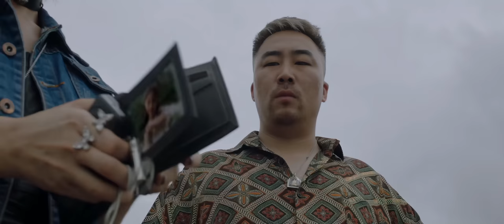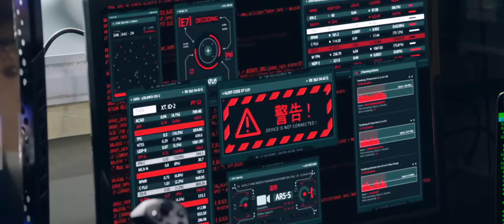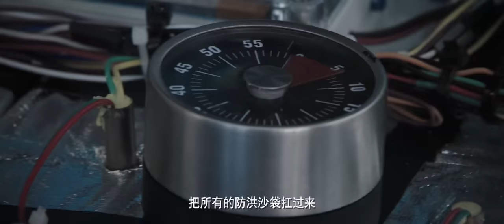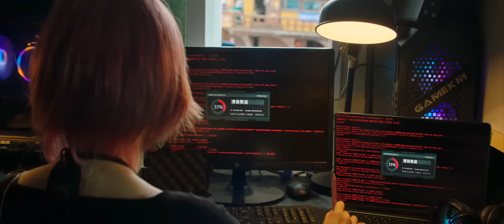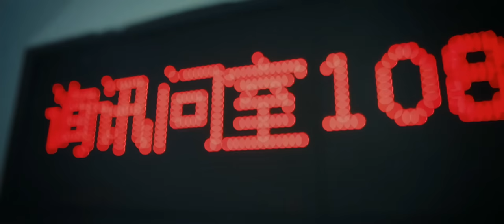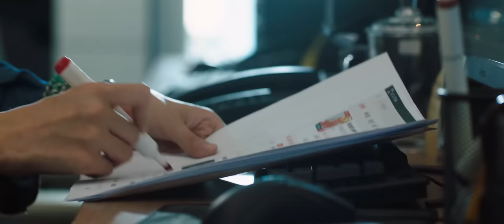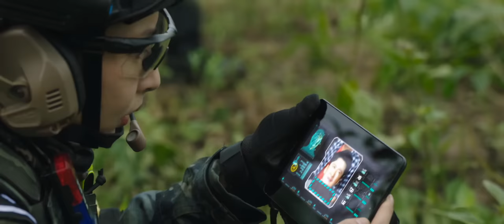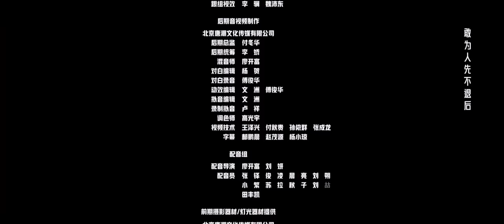[MULTI SUB]New Action Movies 2023 - Female Special Police Officer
►A drug gang headed by Condor has been entrenched in Dongzhou for a long time. In order to catch them all at once, the Dongzhou police arranged Mei Xiaodong to work undercover as a "criminal" to infiltrate the Condor criminal group. His wife, Cheng Hui, who was also a policeman, was killed in a bomb while arresting drug dealers. Many years later, their daughter Mei Jing did not stay away from the police career because of this, but through unremitting efforts, she became a top member of the "Thunderbolt Women's Commando". According to the information provided by Mei Xiaodong, Mei Jing and other Thunderbolt female commandos and Liang Zhuang and other "Male Lightning" commandos successfully broke into the drug production base of the drug gang, but they were caught in an ambush set by the Condor in advance. As a result, two police officers died, Mei Jing was injured by explosives, and Mei Xiaodong's undercover identity was exposed. Under tremendous pressure, Mei Jing and other commandos ambushed Condor's drug convoy and cracked the secret stronghold of drug traffickers. After a fierce battle, he finally cornered his cunning opponent and rescued the dying Mei Xiaodong.